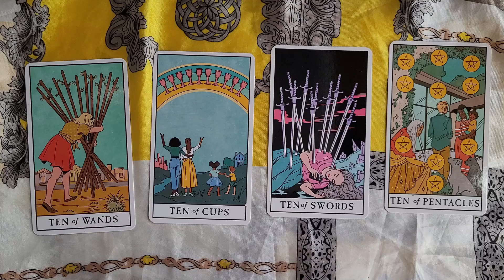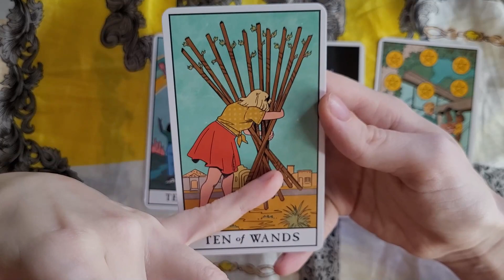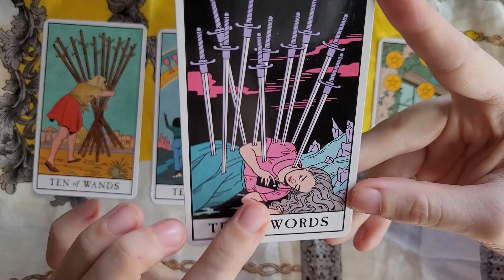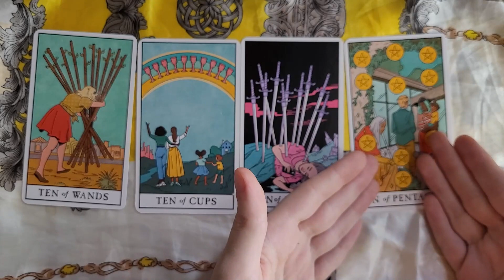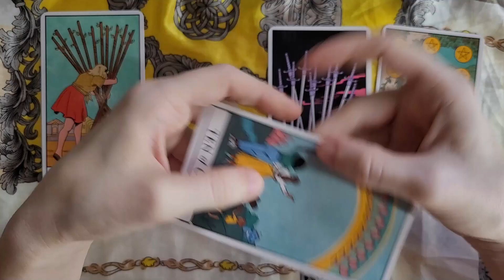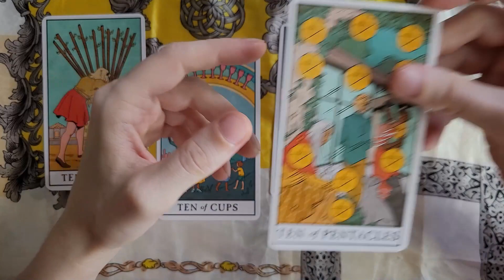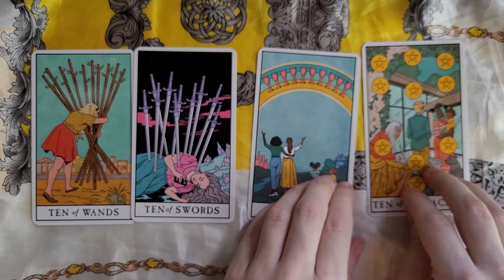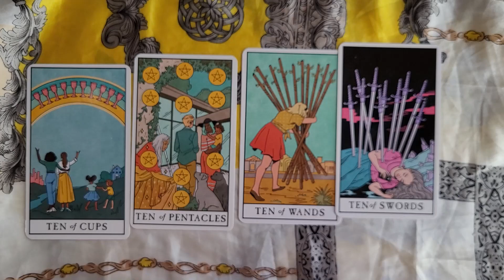Exploring Tarot: The TENS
Hello, my friends, and welcome! We're discussing the tens of Tarot, and how I find Tarot to be helpful for me in problem solving.

I'm using my Modern Witch tarot here, which you can order in at your local metaphysical shop, bookstore, or on Amazon. Here's a link if you're interested:

It really helps my channel out and I appreciate it tons! Have a great day